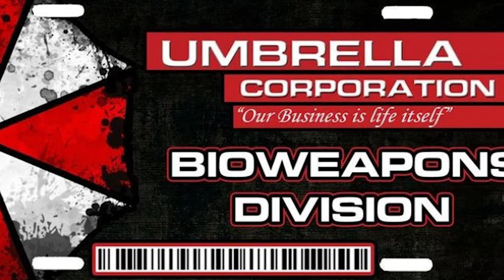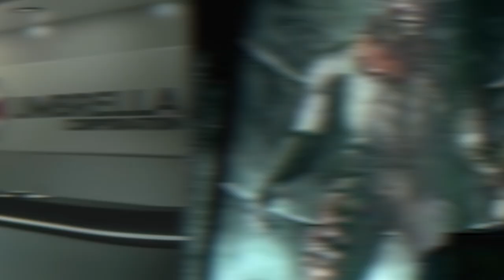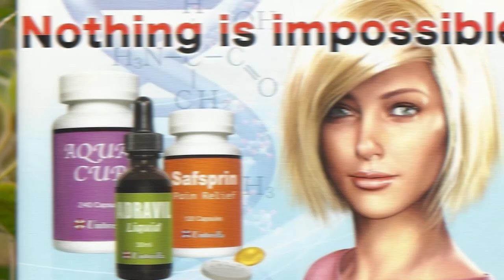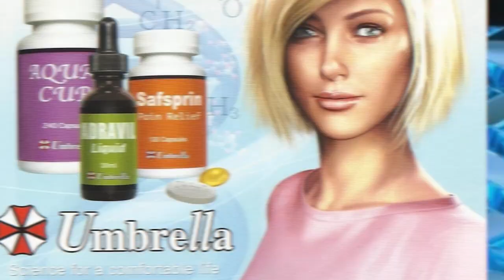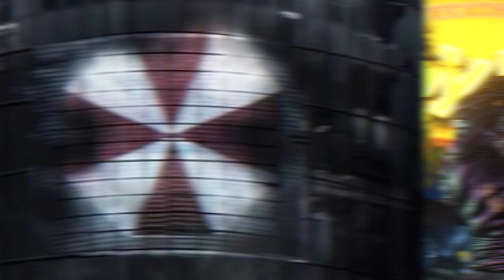What If The Umbrella Corporation Was Real?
Umbrella is a Corporation  from the Resident Evil series that was a British multinational conglomerate with subsidiaries active in a variety of industries from the 1970s to the early 2000s. Umbrella had influence in the production and sale of cosmetics, chemicals and pharmaceuticals, industrial machine production, consumer products, health foods, the transportation industry and tourism. Umbrella's large array of subsidiaries was typical for large-scale corporations, though it was purposely built to cover up illegal activities. From bio-weapons, zombie outbreaks, and super mutant beings. Could you imagine living in a world where a company like Umbrella exists. Well we do that for you when we ask the question "What If The Umbrella Corporation Was Real?"